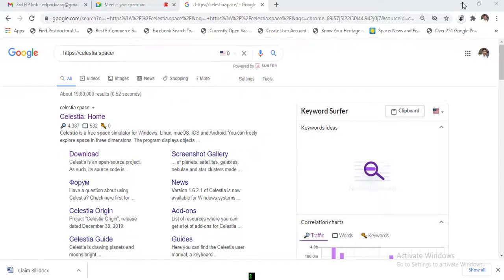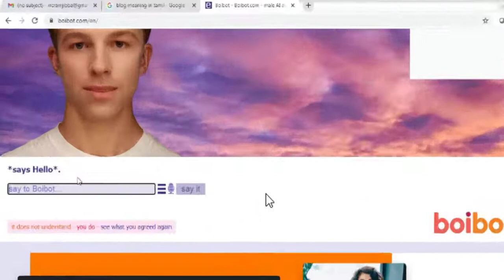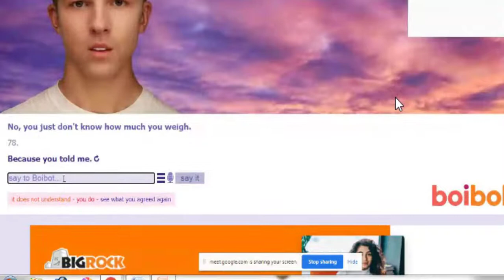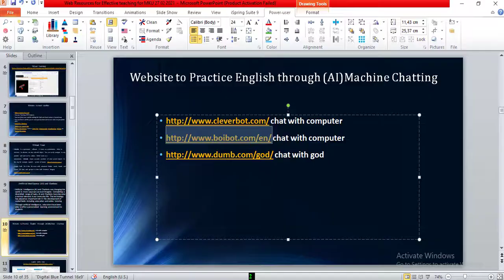#4 OER Free web Resources for Effective Teaching and Learning Artificial super intelligence websites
OER Chatting with computers using Artificial Intelligence websites  is  a part of lecture on Free web Resources for Effective Teaching and Learning. By using Artificial superintelligence website and Artificial intelligence applications  we can chat with computers  It is a python project. It will help to learn and practice spoken English. It will helps to know new sentence formations ,   This is a part of lecture to  4th faculty development programme FDP contacted by Madurai Kamaraj University (MKU-MHRD-HRDC)
பயனுள்ள கற்பித்தல் மற்றும் கற்றலுக்கான இலவச வலை வளங்கள் குறித்த விரிவுரையின் ஒரு பகுதியாக செயற்கை நுண்ணறிவு வலைத்தளங்களைப் பயன்படுத்தி கணினிகளுடன் அரட்டைஅடிப்பது எப்படி?   கணினியோடு உரையாடுவது எப்படி?  . செயற்கை நுண்ணறிவு வலைத்தளத்தைப் (செயற்கை நுண்ணறிவு இணையதளங்கள்) பயன்படுத்துவதன் மூலம் நாம் கணினிகளுடன் அரட்டை அடிக்கலாம், இது ஆங்கிலத்தைக் கற்றுக்கொள்ளவும் பயிற்சி செய்யவும் உதவும். இது மதுரை காமராஜ் பல்கலைக்கழகத்தால் (MKU-MHRD-HRDC)  தொடர்பு கொள்ளப்பட்ட 4 வது ஆசிரிய மேம்பாட்டுத் பயிற்சியில் வழங்கப்பட்ட விரிவுரையின் ஒரு பகுதியாகும்

A software-based system called artificial superintelligence (ASI) has cognitive abilities that are greater than those of humans in a nearly infinite number of categories and fields of study.

Artificial intelligence (AI) is the simulation of human intellectual capacities such as learning (the acquisition of knowledge and rules for applying it), reasoning (using the knowledge to arrive at approximations or firm conclusions), and self-correction using computer software. In systems like virtual assistants, expert systems, and self-driving cars, AI is becoming more prevalent in our daily lives. But the artificial intelligence technology is still in its early stages of development. All present artificial intelligence systems are instances of weak AI, despite the fact that they may differ in terms of their capabilities: Applications of artificial intelligence to create a highly effective system that duplicates - and possibly even outperforms

4. Free web Resources for Effective Teaching and Learning Part 4 Chatting with computers using Artificial Intelligence websites

7. Free web Resources for Effective Teaching and Learning Part 7 Interactive Quiz for English Grammar

9. Free web Resources for Effective Teaching and Learning Part 9 Interactive Simulations Java Applets For Engineering, Physics, Chemistry